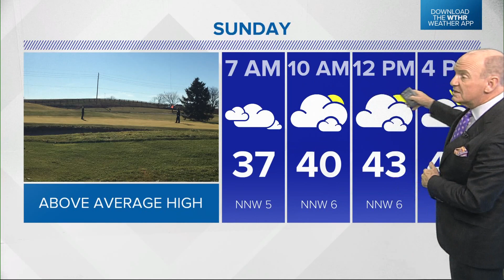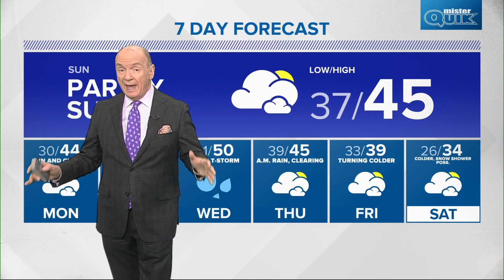WTHR Weather | 6 p.m. Update | December 10, 2022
Chuck has your latest forecast. Get more updates with the WTHR Weather app.